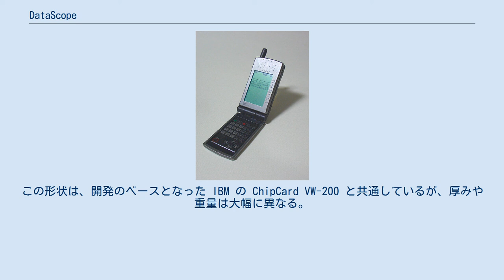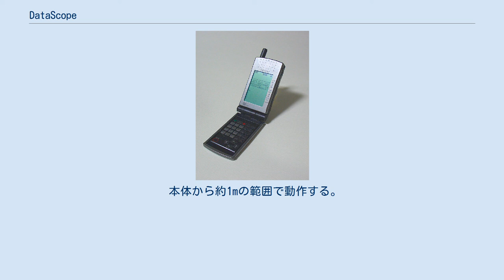DataScope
携帯電話端末_(NTTドコモ_第二世代)
携帯電話端末_(京セラ)
DataScope（データスコープ）は、1998年に京セラが発売したPHS端末。
後にPDCモデルも発売された。
320×200ドットのモノクロ液晶画面を持ち、ユーザーアプリケーションを登録できるなど、スマートフォンのはしりと考えられている。
 二つ折りタイプ。
一方のほぼ全面が緑地に黒のモノクロSTN液晶画面となっており、320×200ドットの表示領域を実現している。
もう一方はキーボードで、カバーを外すとType IIのPCカードとなり、ノートPC等に直接接続できる。
この形状は、開発のベースとなった IBM の ChipCard VW-200 と共通しているが、厚みや重量は大幅に異なる。
 サイズは 55×108×27 mmで、重量は175g。
1998 年当時の基準で見ても、PHS端末としては破格の大きさである。
 PHS音声通信が可能である。
公衆モードのほか、室内モードとトランシーバーモード、それらの自動切換えモードをサポートしている。
 データ通信は、PCカード型のモデムとして使う形態と、DS-110単体でパソコン通信に接続する形態がある。
当初単体では TCP/IP に未対応。
 発売当初は2400bpsみなし音声のみだった。
 PIAFSには別売りソフトウェアで対応したが、当初はDS-110のハードウェアでは処理が追いつかないとして、モデムとしての使用時にノートPCのCPUでPIAFS処理を行う方式のため、専用のデバイスドライバを使う必要があった。
後にDS-110のCPU だけで実現できるようになり、単体使用時もPIAFS通信が可能となった。
またモデムとして使用する際も標準モデムのインターフェイスでPIAFSを提供できるようになり、専用のドライバが提供されないOSからも使用できるようになっている。
 別売りでα-DATA用アダプタが提供された。
これを接続することで、DDI ポケット独自の通信方式であるα-DATAに対応した。
 ショートメッセージサービスである Pメール は、販売時には受信のみが可能で、京セラが配布したユーザーアプリケーションを導入することで送受信可能となる。
後継規格であるライトメールには対応していない。
 DS-110と同様、PHS端末である。
 データ通信において、2400bpsみなし音声が廃止され、PIAFSとα-DATAが標準搭載された。
 通信方式をNTTドコモの9600bps携帯電話に変更している。
ブラウザ、Eメール、のほかにNTTドコモが当時展開していた10円メールが利用できた。
その後登場するiモードやiモードメールには対応していない。
 標準搭載のソフトウェアに加えて、ユーザーアプリケーションを4つまで導入できる。
導入は、PCカードとしてWindows 3.1機およびWindows 95機に接続した状態で、専用の制御プログラムを使って行う。
 アプリケーション開発キットは、無償で希望者に配布された。
また、前述のPメール・アプリケーションのように、京セラが作成・配布したものもある。
 アプリケーションはインストール・イメージの段階で物理アドレスを固定する必要があり、同時に使用するアプリケーションのアクセス範囲が衝突しないよう、事前に調整する必要があった。
これは、自作アプリケーションだけを使うならともかく、第三者が公開しているアプリケーションを使う際には大きな障害となる。
この制約を回避するため、アプリケーションを独自のフォーマットでデータとして導入し、メニューで選択されたアプリケーションをメモリ上に展開してから起動するユーザーアプリケーションが、有志によって公開された。
 バイブレーション機能を本体ではなく、独立したユニットとしたもの。
着信時に本体から微弱な電波を発し、バイブレーションユニットがその電波に反応して振動する。
本体をバッグ等に入れた場合でも、バイブレーションユニットだけを身につけることで、無音で着信を知ることができる。
 バイブレーションユニットは単4乾電池1本を電源とし、ベルトに装着するための着脱可能な金具が付属している。
57×38×13mmで、外見は歩数計に似ている。
 本体から約1mの範囲で動作する。
他人のユニットが反応することを防ぐため、バイブレーションユニットには3桁の数字からなるIDが割り当てられている。
本...